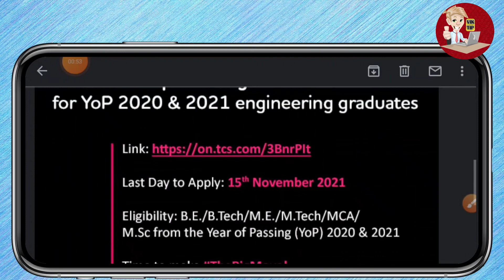TCS OFF CAMPUS HIRING 2021 ( PHASE 2) | BE/B.Tech/M.tech / MCA/Msc